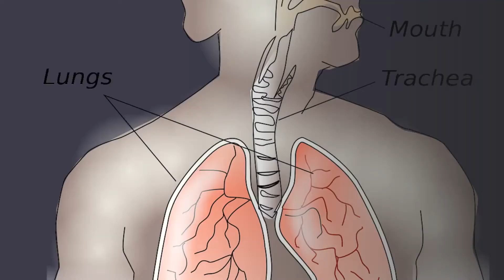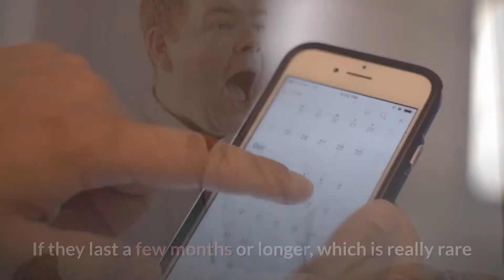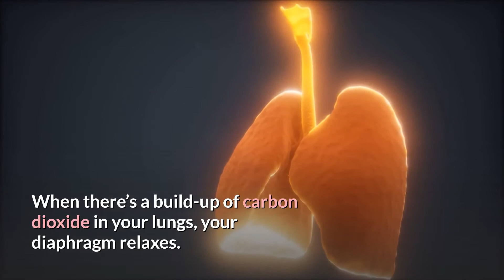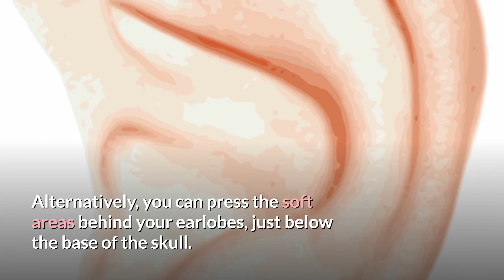How to get rid of Hiccups.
1. Hold your breath.
2. Drink some water.
3. Pull on your tongue.
4. Have someone surprise you.
5. Plug your ears.